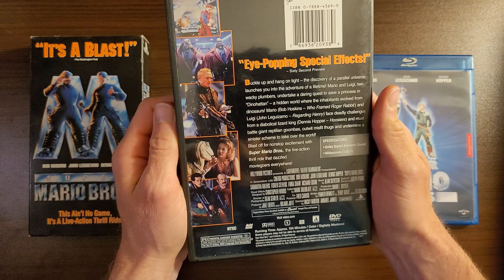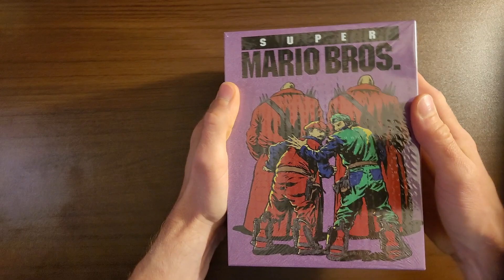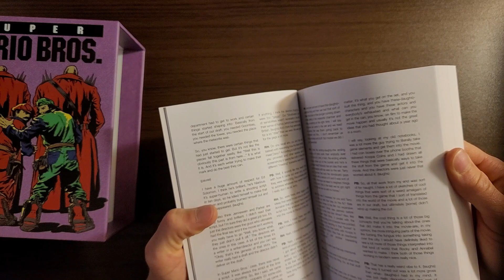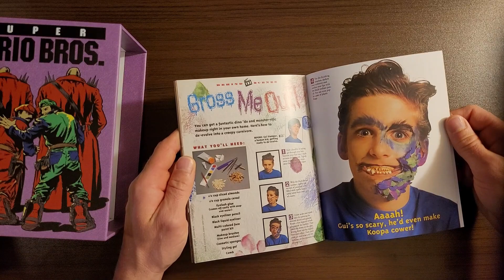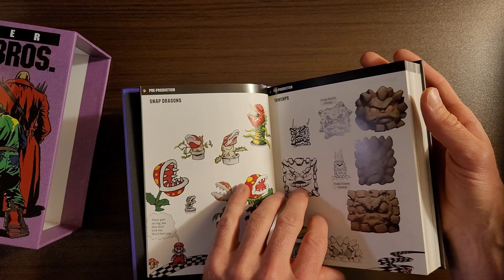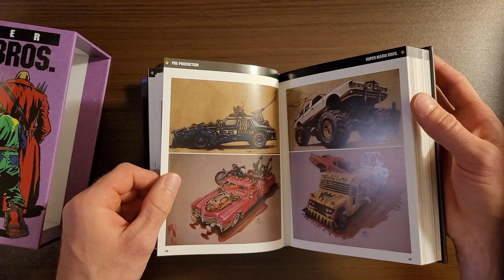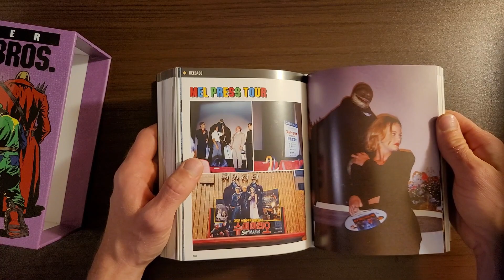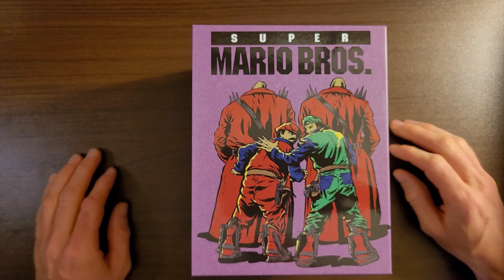Super Mario Bros Movie 1993 4K Blu Ray Unboxing 30th Anniversary Box Set from Umbrella Entertainment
Just in the mail from all the way down under, the Super Mario Bros 1993 Glorious 4K Blu Ray box set. With not only a new, first time 4K transfer of the classic film, but special features galore. Including behind the scenes books, the original scripts (which are amazing to take a look at by the way, we talked about them before on the podcast), and a whole ton more. I did have a bit of a cold coming on, so don't mind out of breath sounding voice. But I will go through the set, along with some previous released versions I have. Trust the fungus! Good times ahead in one of my all time favorite flicks. No joke whatsoever.

Super Mario Bros Archive for all your 1993 SMB memories.